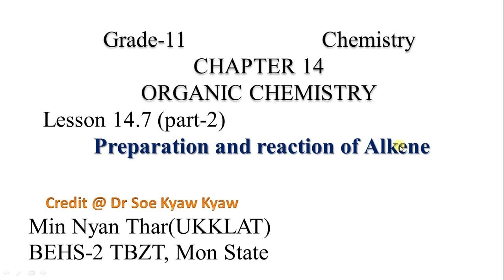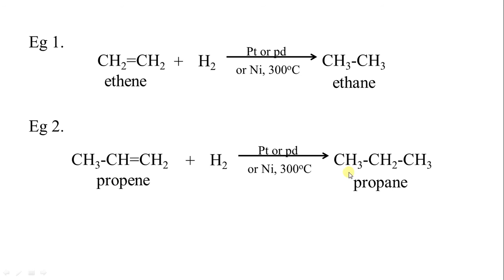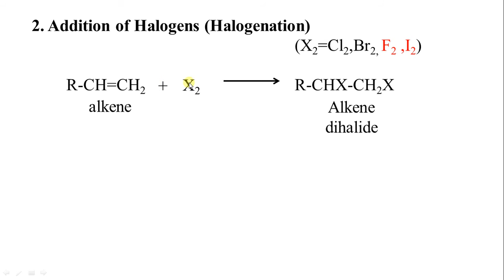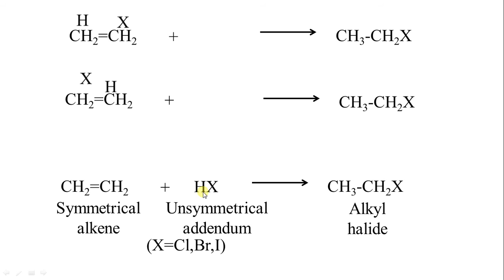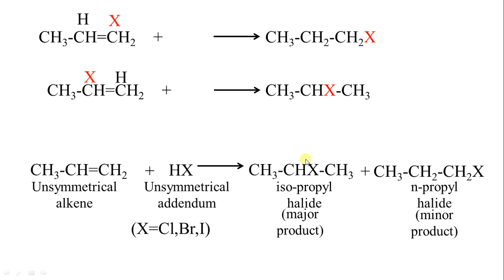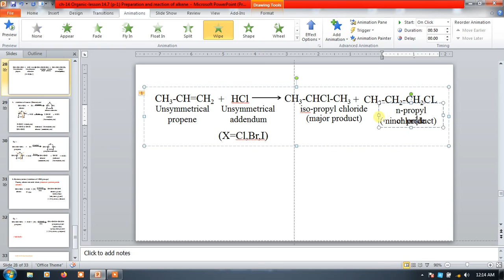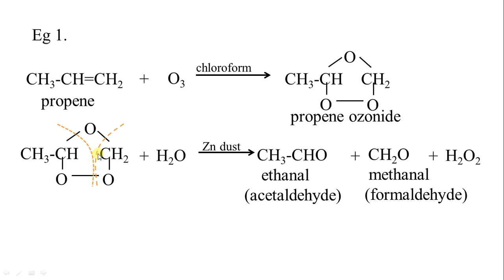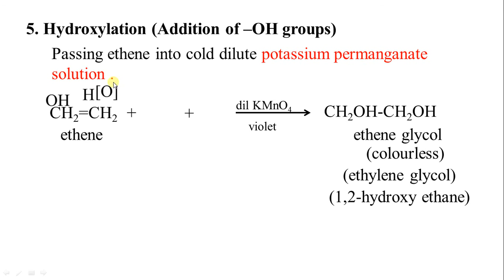G-11, Chemistry,Chapter-14, lesson-14.7 part-2, Reaction of alkene